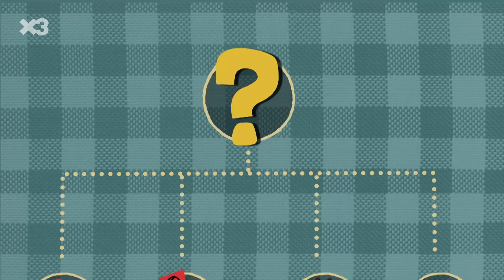Els origens de la Castanyada - InfoK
Us expliquem d'on ve el costum de celebrar la Castanyada i també quin és l'origen del Halloween. Sabeu que, en el fons, les dues festes celebren exactament el mateix? La nit de Tots Sants és la festa per recordar els amics i familiars morts i es remunta a l'època dels antics celtes. Ens ho explica el Jordi Aguilera amb les il·lustracions del Pep Presas.